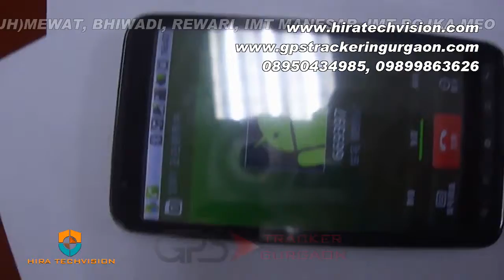GPS TRACKER, PERSONAL GPS TRACKER in GURGAON, DELHI NCR, SOHNA ROAD, BADSHAHPUR, MUMBAI, NOIDA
A GPS tracking unit is a device that uses the Global Positioning System to determine the precise location of a vehicle, person, or other asset to which it is attached and to record the position of the asset at regular intervals.